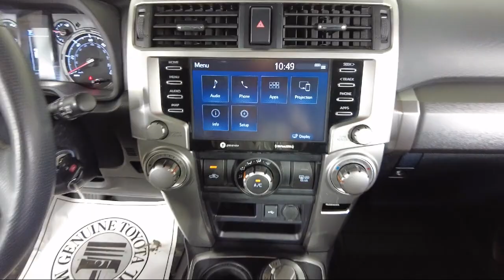2021 Toyota 4Runner SR5 Sport Utility Bozeman Belgrade Big Sky Livingston Butte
2021 Toyota 4Runner SR5 Sport Utility Stock Number: T09312 Vin:JTEMU5JR8M5853122.